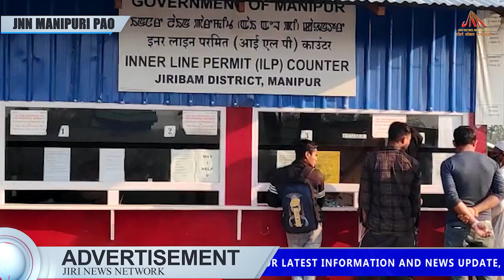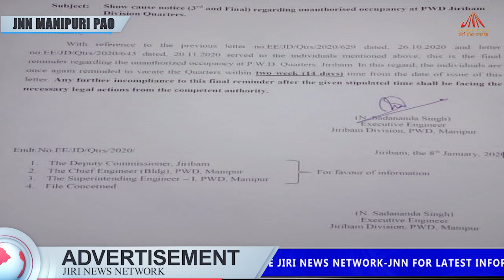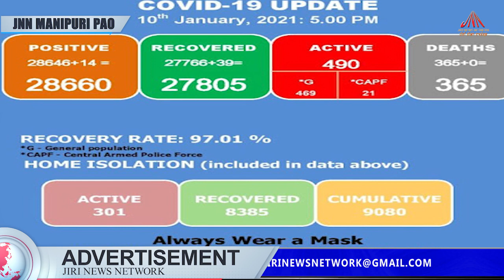JIRI NEWS NETWORK KI MANIPURI PAO 11-JAN-2021